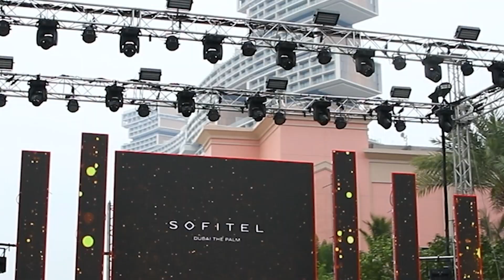SOFITEL PALM NEW YEAR EVE 2024